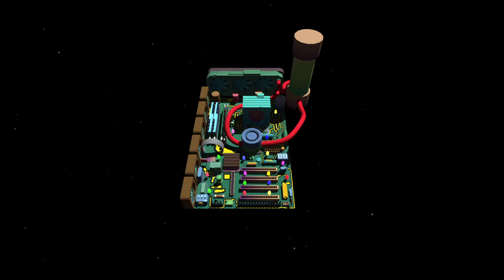Cyber Engine gameplay preview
Another easy platinum